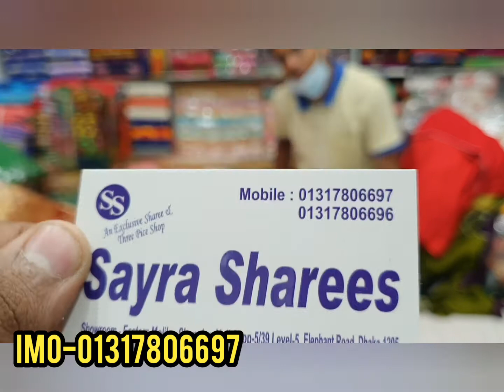অরিজিনাল পাকিস্তানি বারিশ থ্রি পিস পাইকারি দামে বিক্রি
For Order Call Or Inbox :
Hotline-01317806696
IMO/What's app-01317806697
Delivery charge: